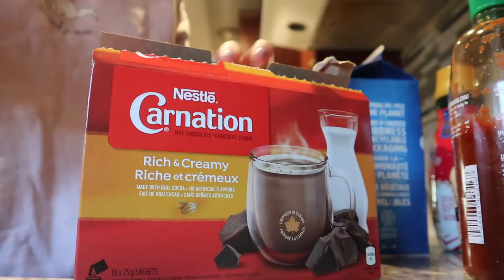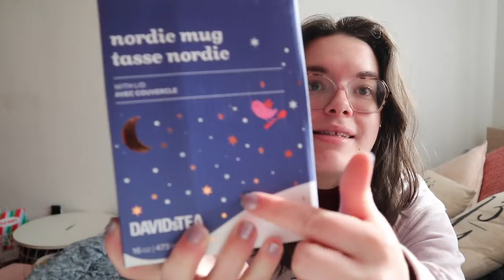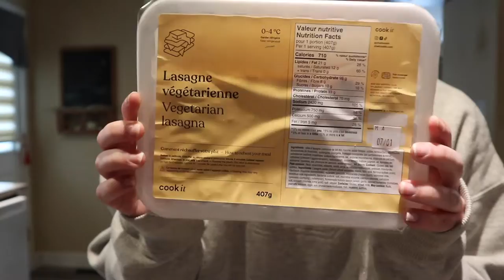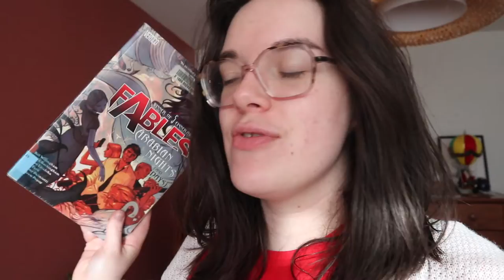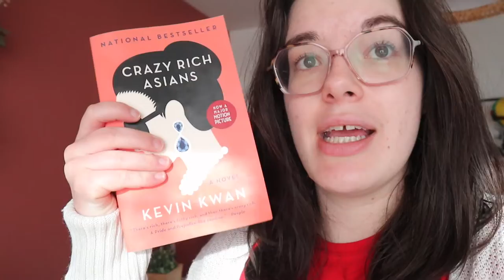VLOG: le retour au travail + la nouvelle saison de Big Brother Célébrités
Salut tout le monde! J'espère que vous allez bien! Dans ce vlog, je vous montre des cadeaux de Noël, je fais un HAUL épicerie, je retourne au travail, je vous partage mes cravings quand je suis spm et je vous parle de mes impressions sur le premier épisode de BBC.

• Ana Luisa: MPI_ARCHAMBAULT12 (12% sur vos achats)
• Bricochou: Mpi20 (pour 20% sur votre commande)

-GOODREADS: mpi_archambault